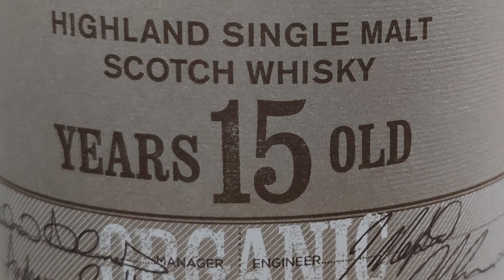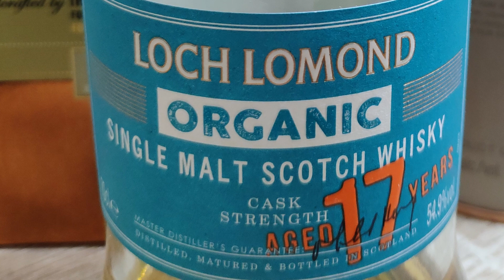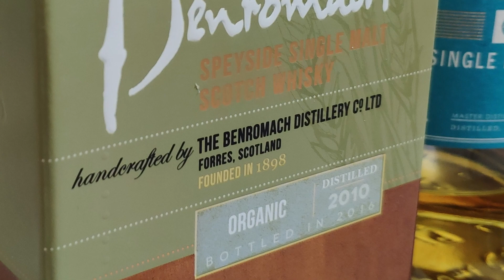Whisky Review #61: Organic Whiskys (Benromach, Loch Lomond 17, Deanston 15)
Heute verkosten wir gleich drei Whiskys im Tasting Flight für euch! Den Deanston 15 Jahre, Loch Lomond 17 und Benromach. Alles Whiskys, die Bio-Qualität haben!

Verkostete Whiskys:
Deanston 15: